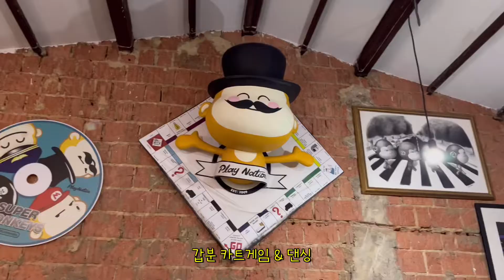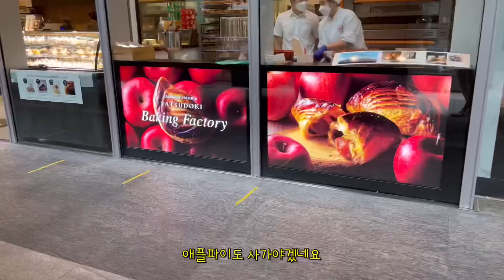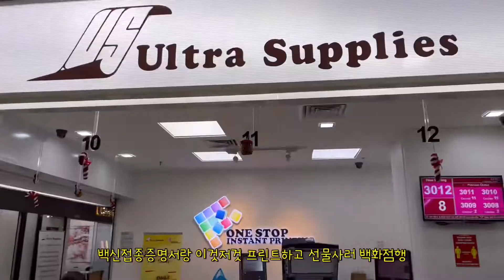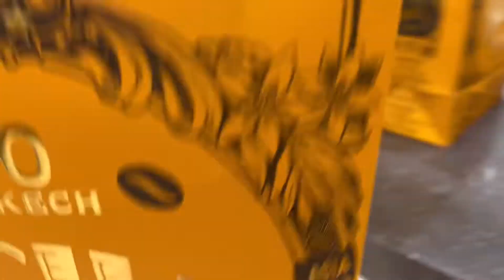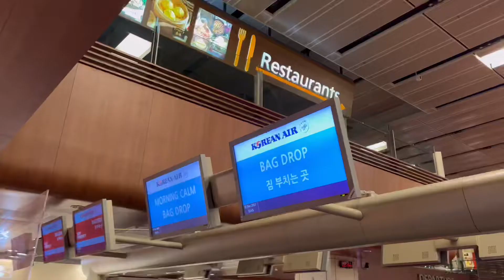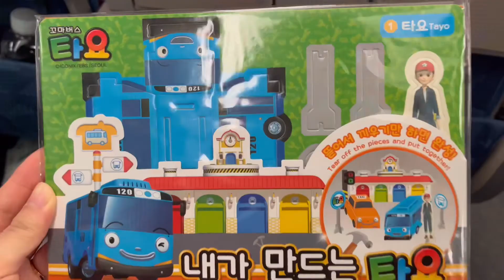[싱가포르 브이로그]해외직장인의 재택근무, 동료들과 연말모임, 지오친구와 플레이데이트, 최종면접, 2년 3개월만에 한국 갈 준비(선물&PCR검사),VTL로 한국 입국🇸🇬🇰🇷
12월 중순의 싱가폴 일상 + 오랜만의 한국행 준비, 그리고 드디어 2년 3개월만에 한국에 방문하는 영상입니다.
12월 중순부터 1월1일까지의 본격 한국여행 영상은 다음 주에 계속됩니다.